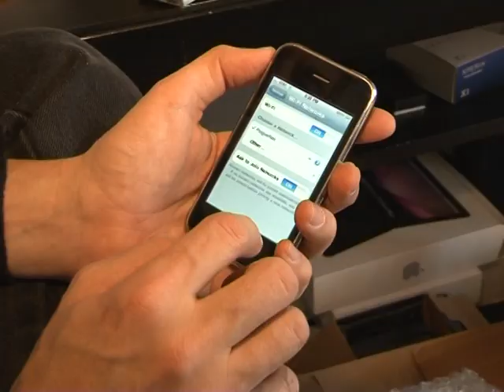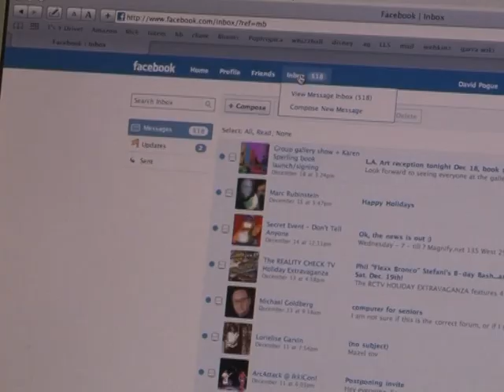Ces objets high-tech qui ont changé notre vie à jamais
Les années 2000 ont vu lavènement doutils technologiques comme liPhone et le Blackberry, et de réseaux sociaux comme Facebook ou Twitter qui ont bouleversé notre vie quotidienne et notre façon de communiquer. Durée: 01mn59